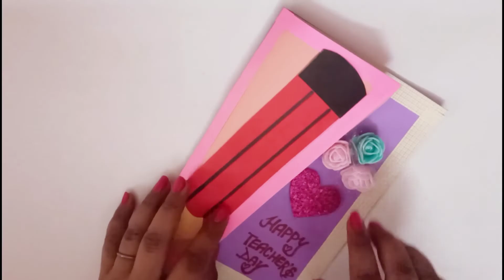Easy Handmade Teacher's Day Card | Teacher's Day Gift Ideas | Teacher's day Craft Ideas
Hey Family...🌹

Crafting is Fun💖

In this video I've shared a super easy and beautiful Teacher's Day gift idea. Surprise your Teachers, Mentors and Parents too with this beautiful card and don't forget to write a sweet message inside. And please share your valuable feedback in the comment section down there👇.

NOTE:
My channel is all about creating and sharing my ideas with as many people as I can. I believe in being positive and spreading love!
So let's do it together. And would request not to spread negativity or leave negative comments that might ruin the positive community.

Love Loads..!!
-Sneha

With Love...💖💖